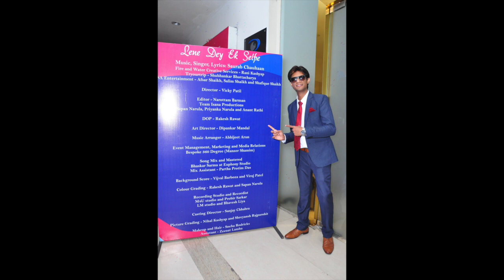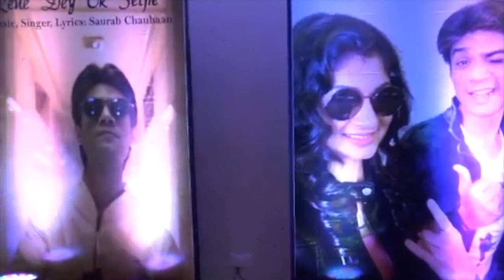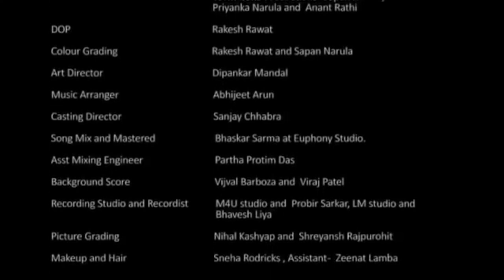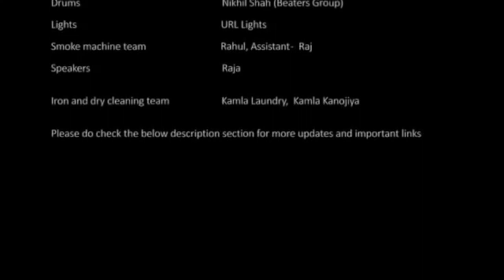Music Video Launch and Press Conference ¦¦ Saurab Chauhaan